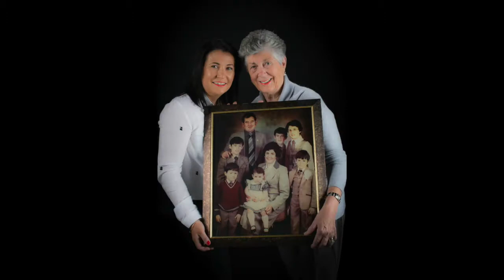40 Years of Portraits official trailer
A trailer for our upcoming video "40 Years of Portraits" coming your way on November 23rd from Robert Redmond Studios Athy. The film takes a look back over 40 years of portraits.